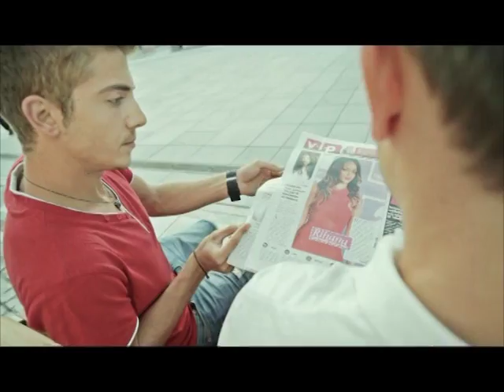Kosova Sot 09 05 2017